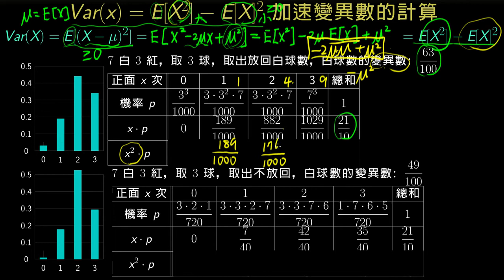變異數等於平方之均減平均之方